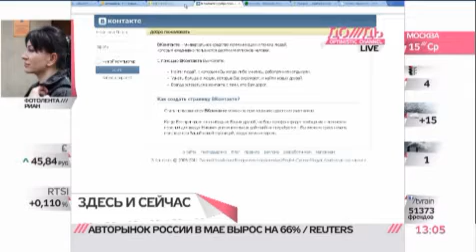ВКонтакте переедет на .COM